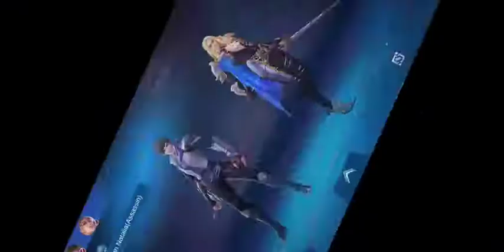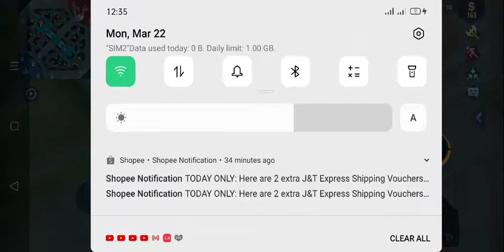walang magawa kaya ml lang